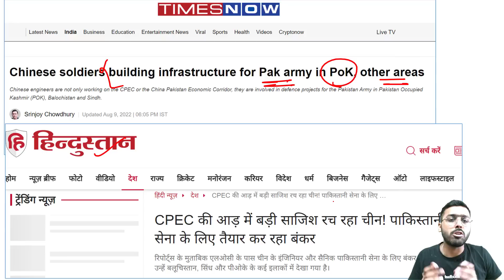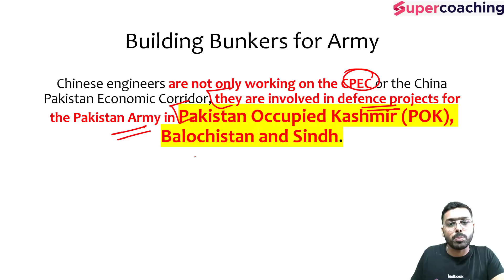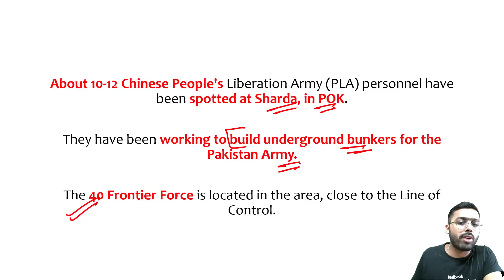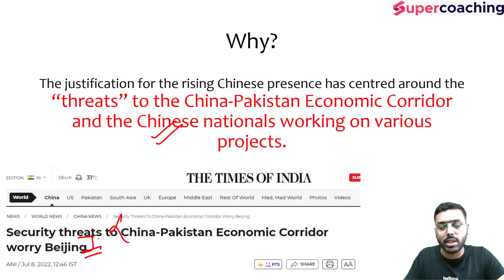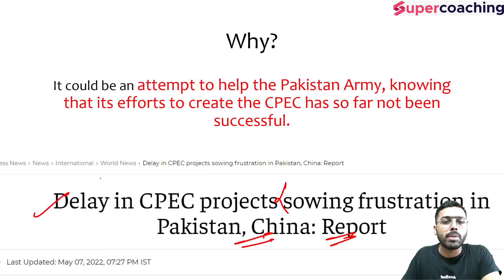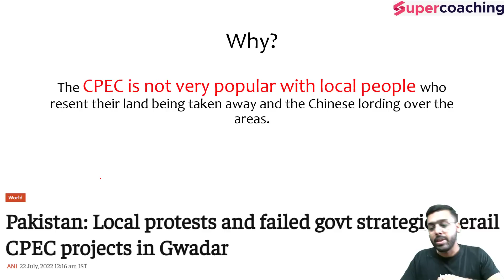Chinese Army building Infra, Bunkers for Pakistan Army under garb of CPEC.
1. 20+ Courses by Super Teachers
2. 1000+ live classes by Experts
3. Dedicated doubt clearing sessions.
4. Take the advantage of real-time interaction with India’s best teachers
5. 500+ study notes for all subjects, NCERT notes included
6. 550+ Full Mock Tests for Prelims and Mains

The single subscription covers all the essential aspects of preparations such as:
1. Prelims & Mains GS and Optional subjects
2. Daily Live Classes including Current Affairs, Doubts, etc.
3. Mains Answer Writing Live Discussion Classes
4. Complete Question Bank for Practice
5. Previous Year Papers